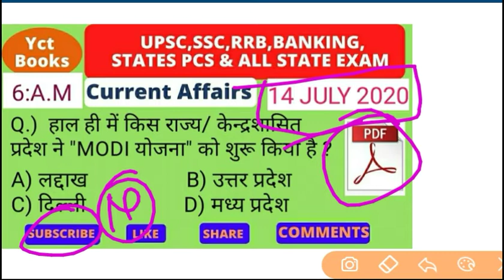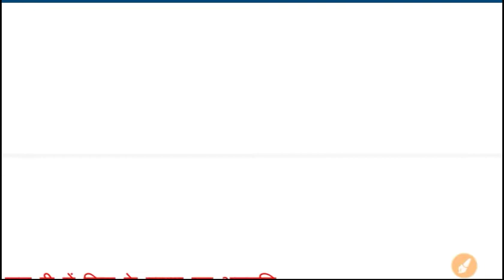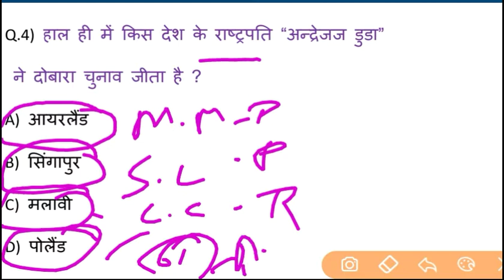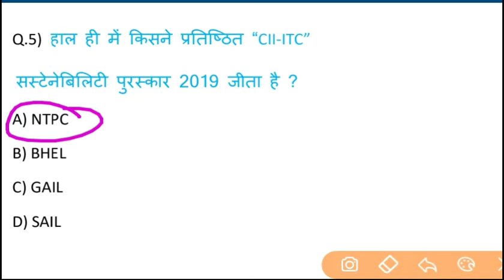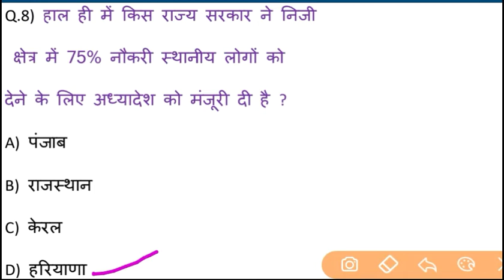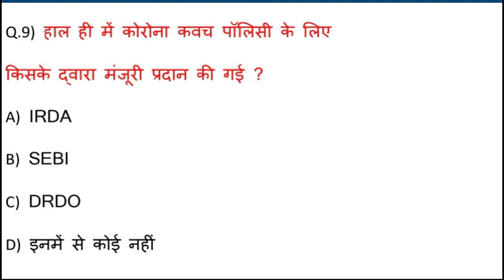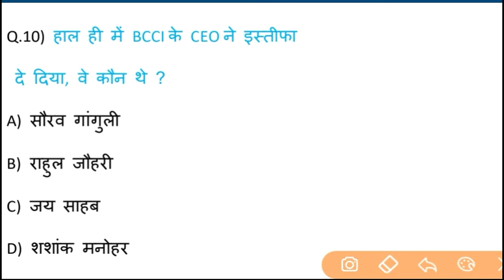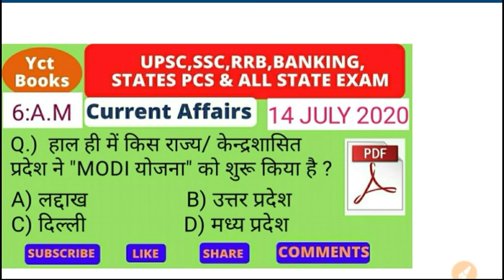YOUTH KA DAILY DOSE !!# 14 JULY 2020 !! CURRENT AFFAIRS !!# DAILY CURRENT AFFAIRS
Youth Ka Daily Dose || 14 July 2020 Current Affairs || Today Current Affairs || YCT BOOKS

करेंट अफेयर्स टुडे,
mcq current,
current gk,
current affairs,
#2020 current,
ssc maker current,
current affairs today by yct books,
current affairs year 2020,
14july current affairs 2020,
14 july 2020 current affairs,